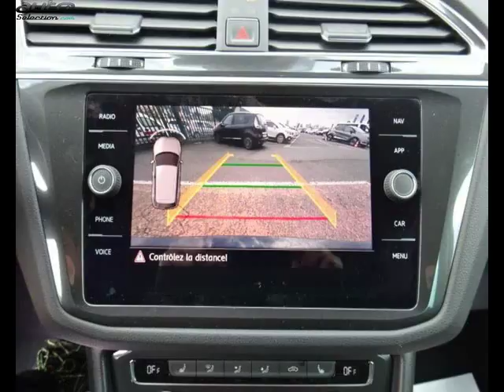Volkswagen tiguan occasion visible à Lormont présentée par Vpn bordeaux - lormont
Cette Volkswagen tiguan occasion disponible à Lormont dans le 33 est mise en vente par Vpn bordeaux - lormont - 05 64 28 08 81 - tous les détails sont